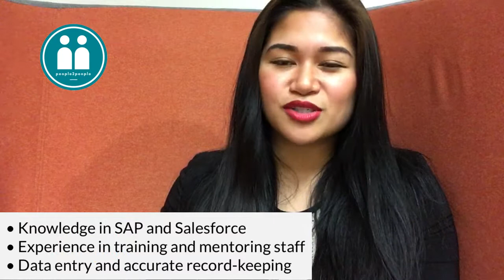Customer Service Officer | Administrator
I am representing an excellent Customer Service/Administration Officer who has fantastic communication skills and an engaging personality. She can easily adapt to different environments, picking up new systems quickly. Her positive, upbeat nature made her easily relatable to both customers and clients alike. With her accurate attention to detail and ability to prioritise conflicting tasks, she would be a great asset to any team!